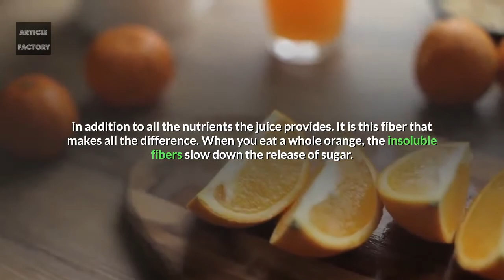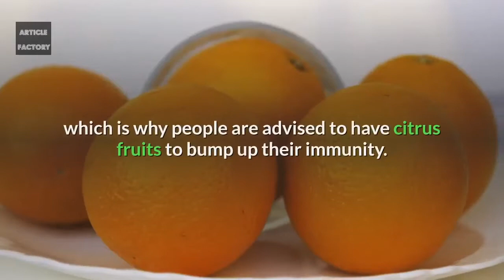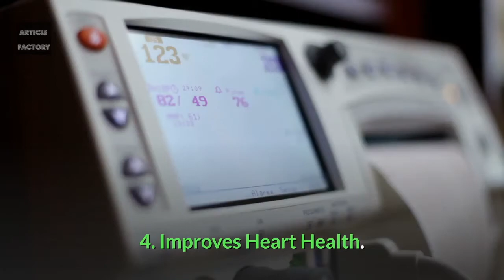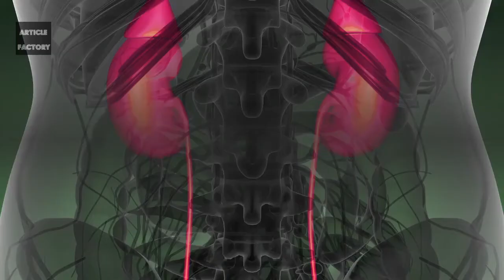7 Health Benefits Of Orange Juice Can Offer You !!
7 Health Benefits Of Orange, Juice Can Offer You !!

Orange juice is a staple beverage at the American breakfast thanks to its high amount of vitamin C and other antioxidants like hesperidin, narirutin, naringenin, and eriocitrin.

These protect the body from damage caused by free radicals and prevent a number of diseases. A medium-sized orange (131 g) provides 12% dietary fiber,

in addition to all the nutrients the juice provides. It is this fiber that makes all the difference. When you eat a whole orange, the insoluble fibers slow down the release of sugar.